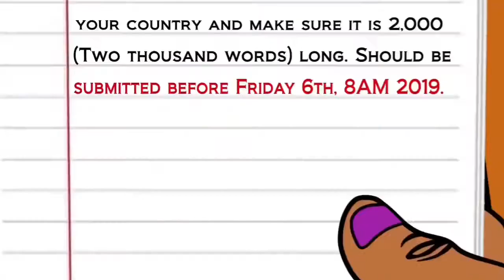That Annoying Kid in School 😫😫😫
These are one of the most annoying people or  moments in class/school. We all know that guy that deserves to be murdered!. . ✌✌. Also check out other  RELATE-ABLE Videos on my channel